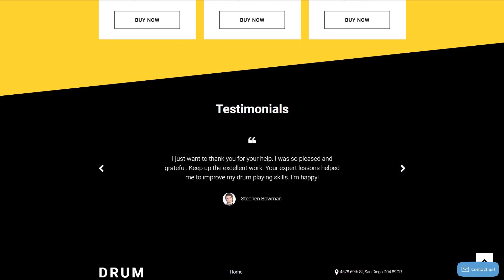Drum Teacher Website Template by WT - 57960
This one comes with Responsive, On-line chat, Sliced PSD, Dropdown Menu, Google map, Gallery, HTML 5, JQuery, HTML plus JS

For businesses like courses, drum, education, knowledge, lessons, masters, music, students, teacher, teachers

The online chat allows you to communicate with your clients right away.
Online chat contact enhances potential clients positive experience and causes them to genuinely feel important when providing complementary service.
Find more On-line chat website templates here
Responsive design renders a web page exact same nicely on any display screen size.
It is good considering that the website can be reached by more viewers from the huge variety of devices.
Newest Responsive web templates here
This template is featured in the following editorial reviews:
20+ Premium Education HTML5 Themes For Schools, Universities, Online Courses